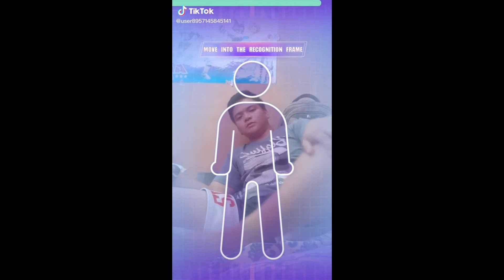FUNNY TIKTOK COMPILATION | COUPLE EDITION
Follow these 3 steps to win our ₱100.00 Load:
📌Step 1
📌Step 2
Share atleast one video from our channel to your facebook and make sure to make it public.
📌Step 3
Send us direct message on our Instagram Account with your:
🔴 Full Name
🔴 Mobile number
🔴 Screenshots that you did step 1&2

Winners will be announce next monday November 23, 2020. Thank you guys!

Whatever you do, work heartily, as for the Lord and not for men. -Colossians 3:23